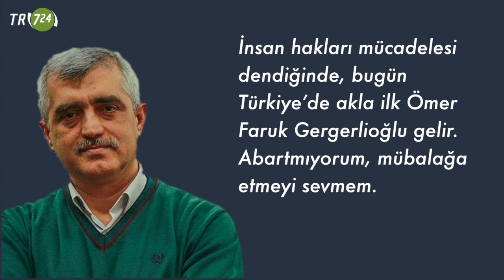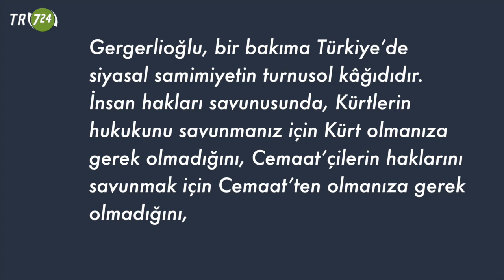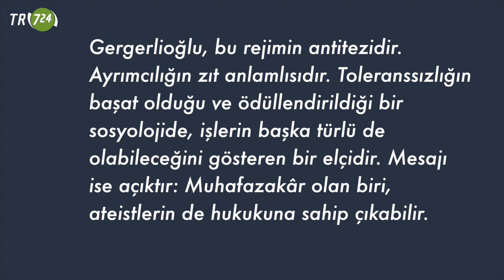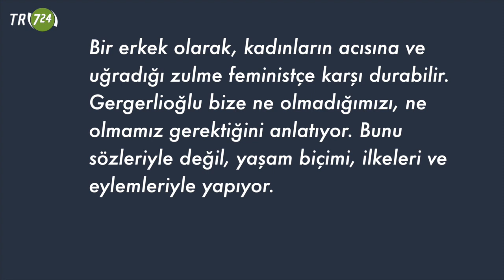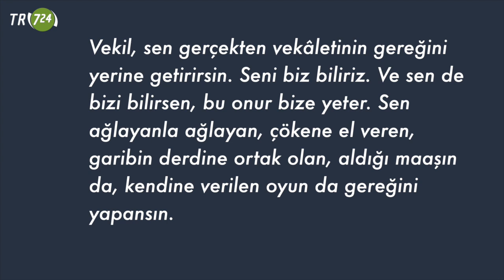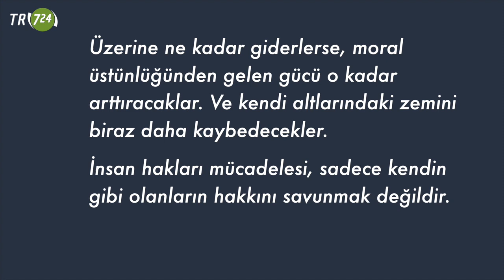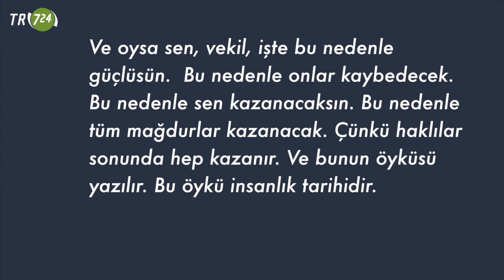Gergerlioğlu bir insan Hakları şövalyesi [Mehmet Efe Çaman]